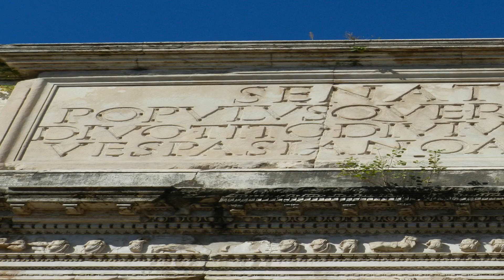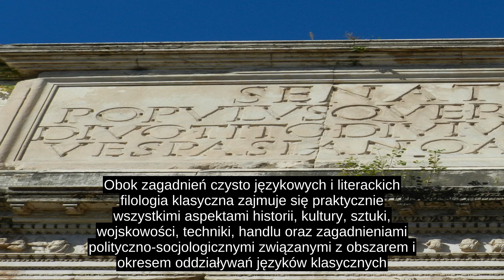Filologia Klasyczna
Filologia klasyczna zajmuje się przede wszystkim badaniem w oryginale arcydzieł literatury starożytnej (eposów Homera, dialogów Platona, tragików greckich i rzymskich, mów Cycerona, dzieł Wergiliusza)